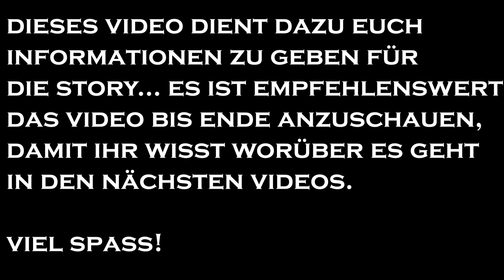Der Plan mit El Grande, Pablo und Castello! | Farud Ben RP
RP Server: FamilyLife